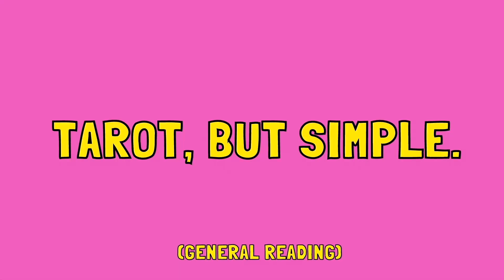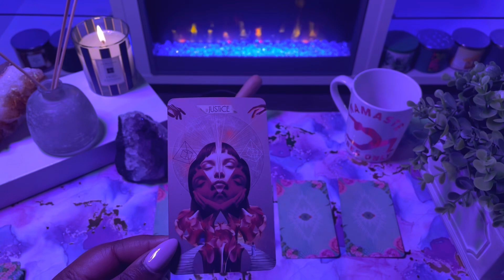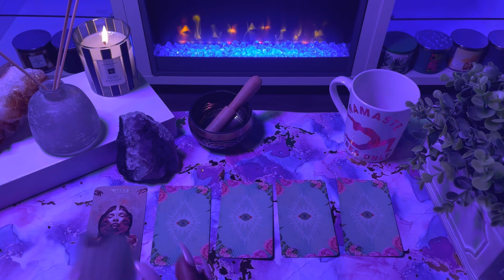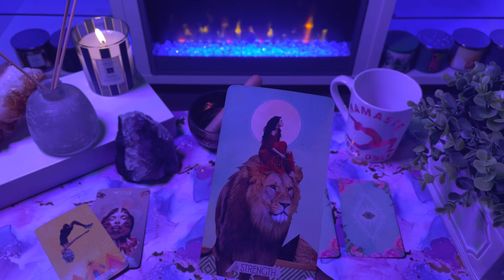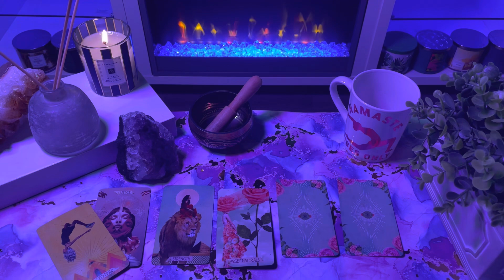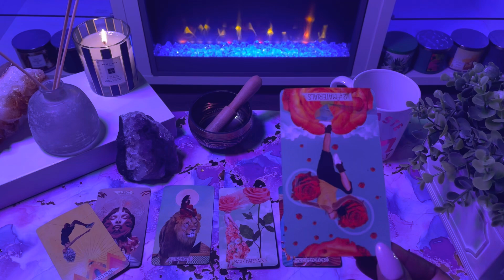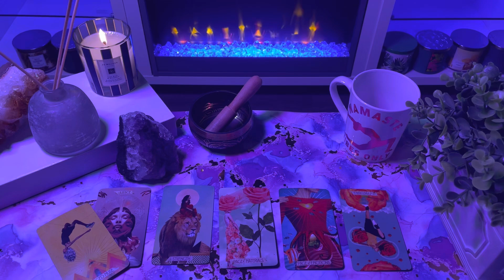Virgo ♍️ The NEXT 48 HOURS! (July 23-24)Tarot Card Reading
This is a tarot card reading for the zodiac sign Aquarius. this channel is about making tarot easy to understand and to navigate in life via the tarot.

My Favorite Tarot/Oracle Decks:
 Arcanum tarot
Butterfly Oracle Cards
 Mystic Mondays
Smith Waite Tarot Deck
 Prism Tarot